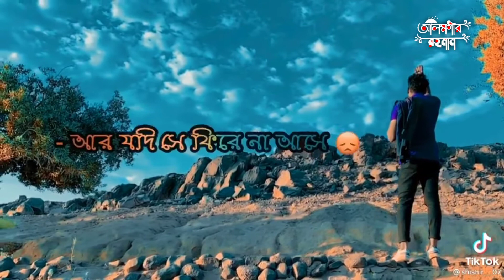রবি ঠাকুরের একটা কথা খুব মনে পড়ে,তুমি যদি কাউকে ভালোবাসো❤️থাকে মুক্তি দাও